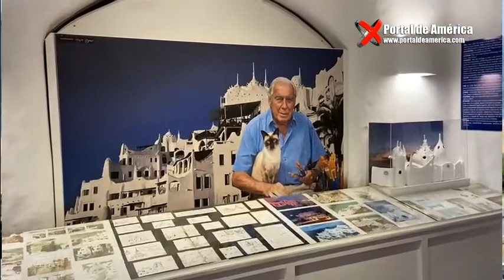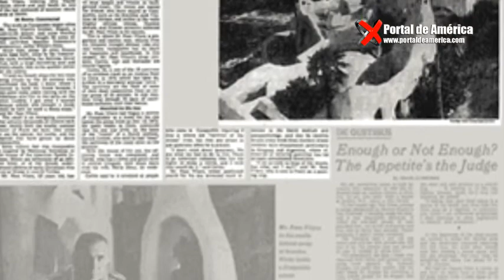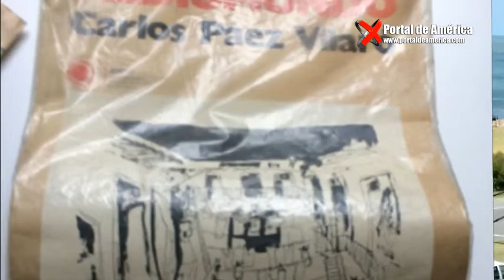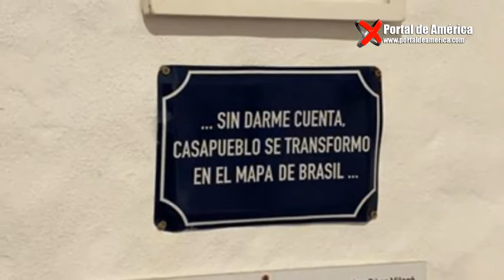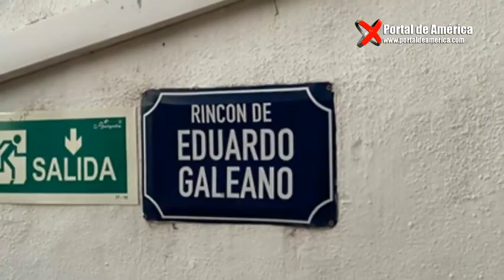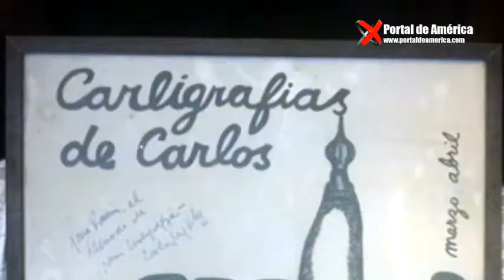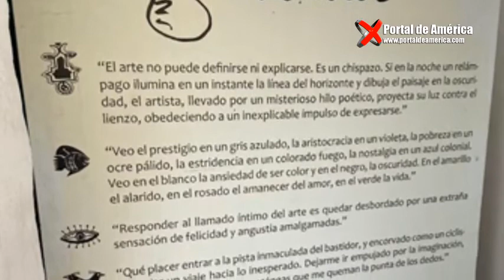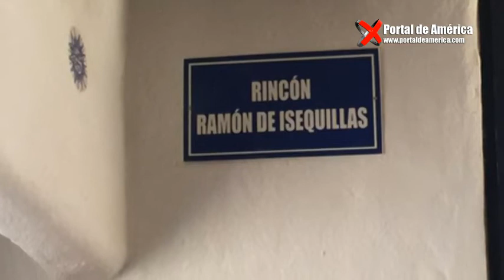“Carlos por Ramón”. Páez Vilaró y Casapueblo por dentro, como nunca antes